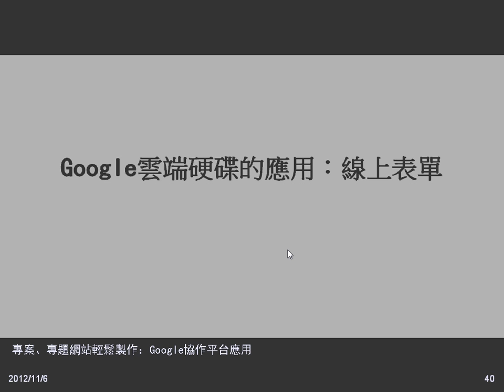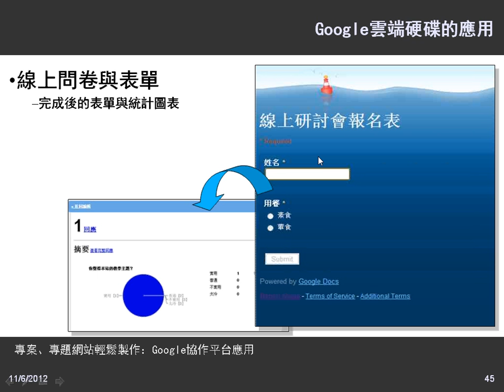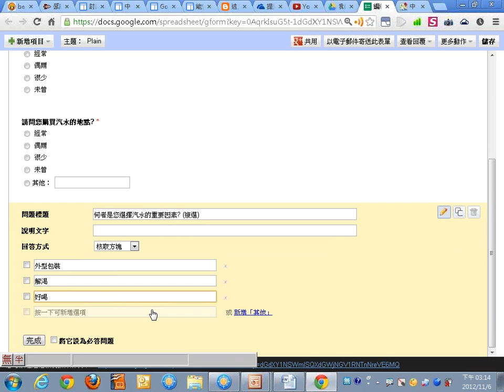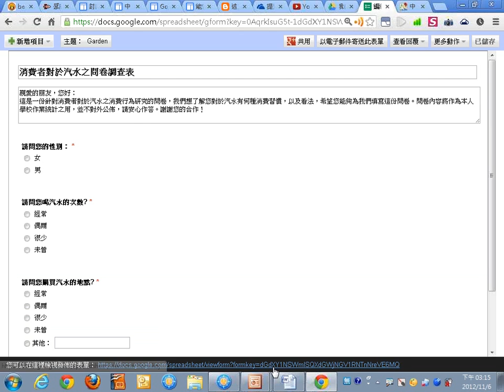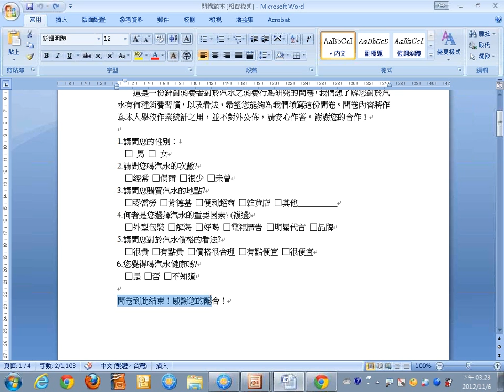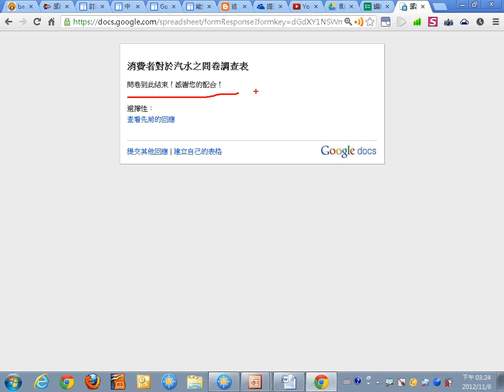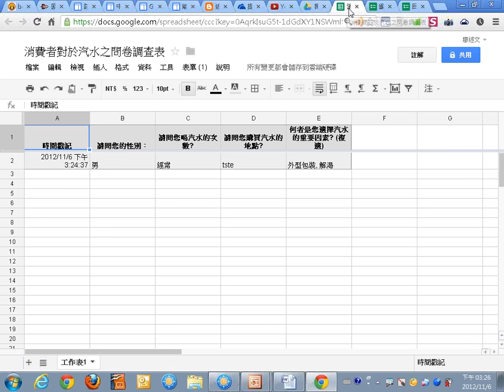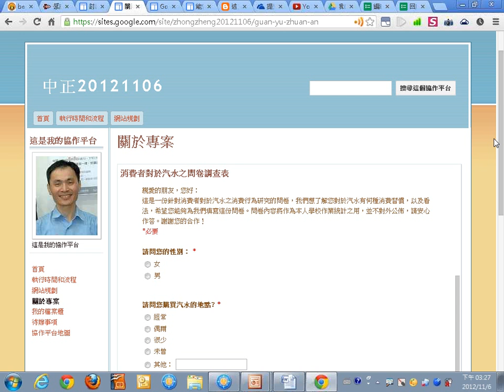07Google雲端硬碟的應用：線上表單